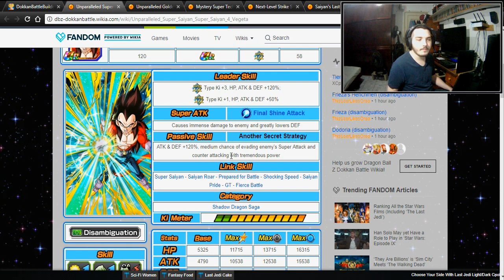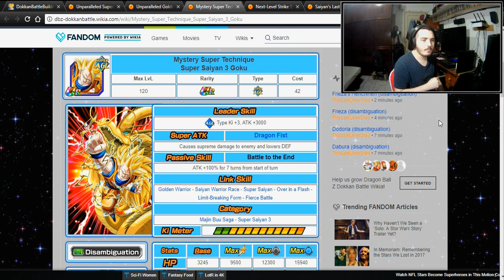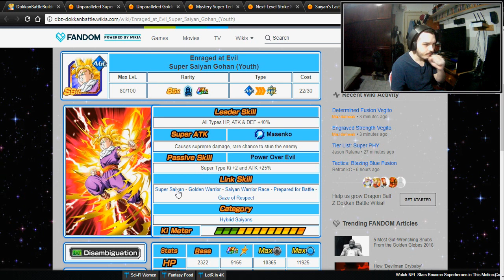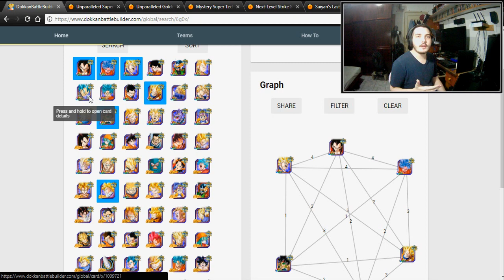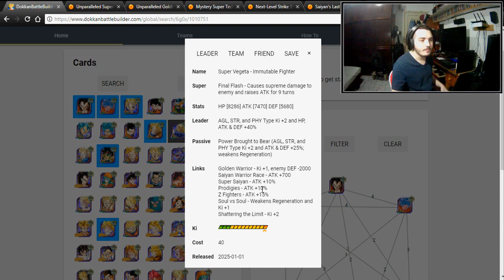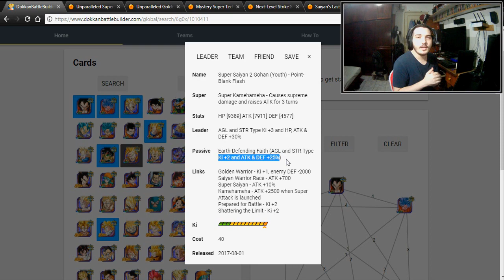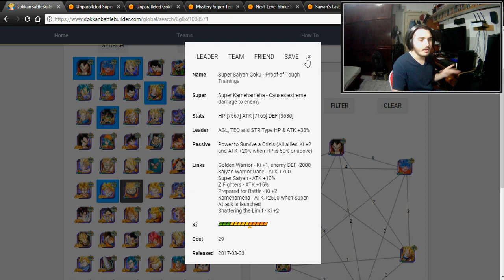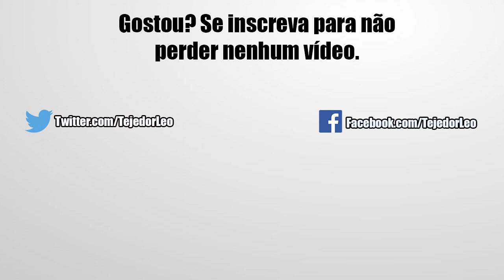Mostrando e Explicando Meu Time Super AGL 2.0 | DBZ Dokkan Battle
Salve minha gente nesse vídeo de hoje estarei mostrando pra vocês o meu time Super AGL, explicando cada um dos personagens que escolhi e mostrando outras opções que eu poderia estar utilizando. Confira!